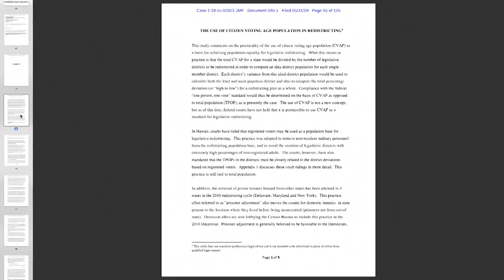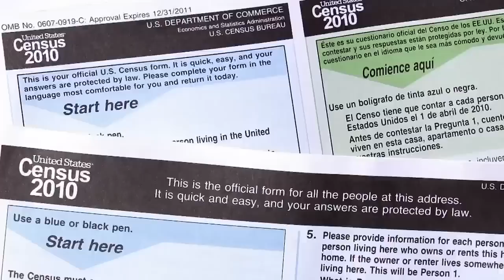Hermanos hispanos indocumentados cometieron un crimen atroz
Dos hermanos hispanos indocumentados, cometieron un crimen atroz, asesinaron a otra hispana indocumentada a apuñaladas, el cuerpo de Bricia Flores Rivera fue encontrado en una alcantarilla por la policía, se encontraba lejos de la escena del crimen.

Aunque los acusados no presentan antecedentes penales, por declaraciones de sus abogados, deberán pasar años en una cárcel de Michigan por el crimen cometido, los acusados se declararon culpables ante el juez.